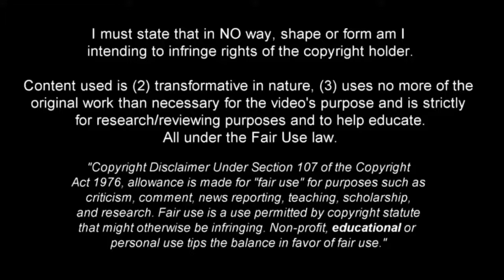MISLAV ORSIC! - SIMPLY AMAZING! - INCFREDIBLE SKILLS & GOALS - 2022 (HD)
Mislav Orsic is a Croatian professional footballer who plays as a left winger or attacking midfielder for Prva HNL club Dinamo Zagreb and the Croatia national team.